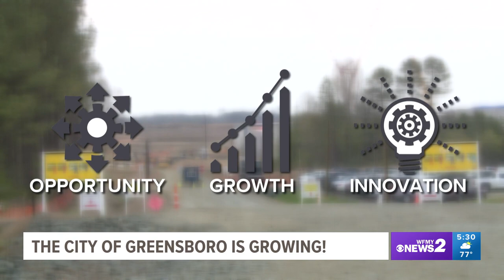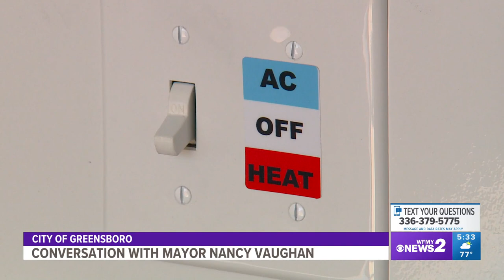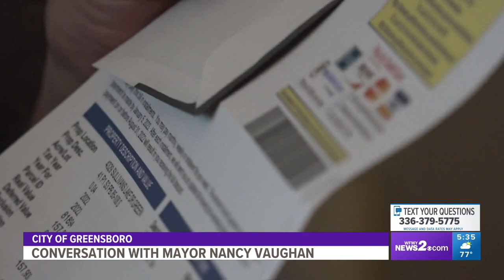Greensboro Mayor Nancy Vaughan on housing, crime, and construction| Part 1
Mayor Nancy Vaughan is touting opportunity, growth, and innovation in the city of Greensboro.

She stopped by the WFMY News 2 studio to discuss crime, housing, and construction. Mayor Vaughan also took questions texted in from viewers and answered them live on-air.